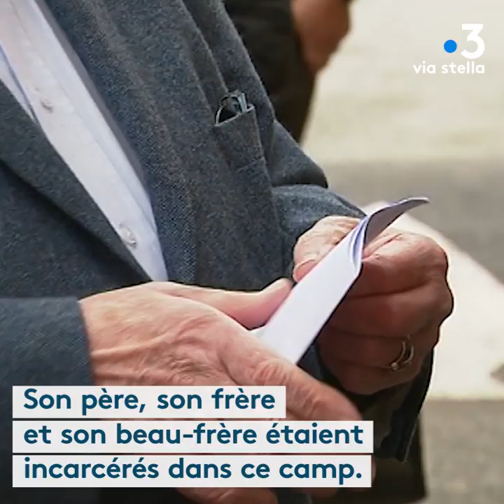Internement des juifs en 43 : Asco, le village qui a dit non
En 43, à Asco, 86 personnes vécurent dans ce camp d'internement installé par les italiens. Les conditions de vie n'avaient fort heureusement rien à voir avec celles du reste de l'Europe...Et c'est en partie grâce à l'aide des villageois. Certains habitants s'en souviennent encore...